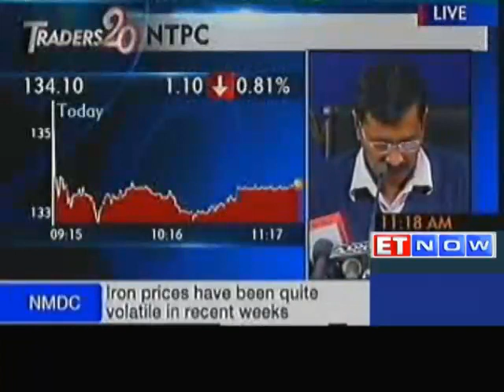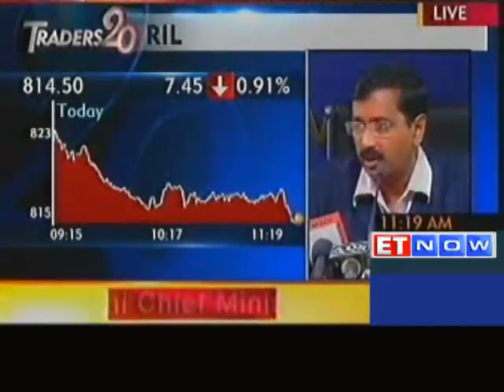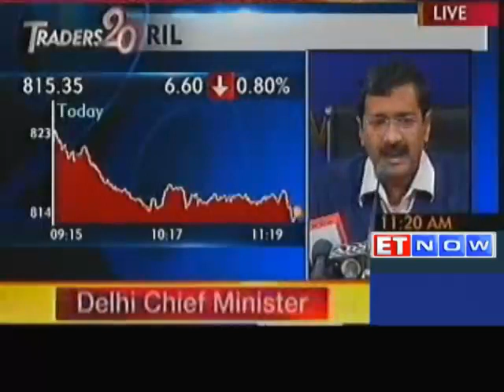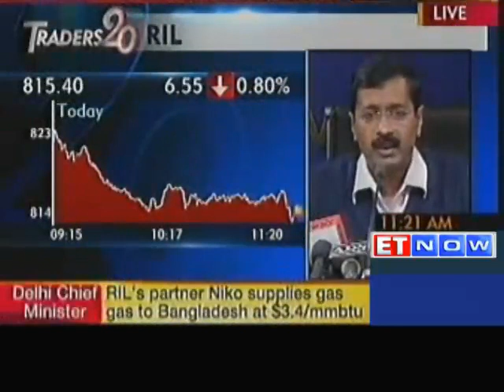FIR against Murli Deora, Veerappa Sibal, VK Sibbal, Mukesh Ambani: Arvind Kejriwal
An FIR has been lodged by Delhi anti-corruption bureau against Murli Deora, Veerappa Sibal, VK Sibbal, Mukesh Ambani and Reliance Industries.